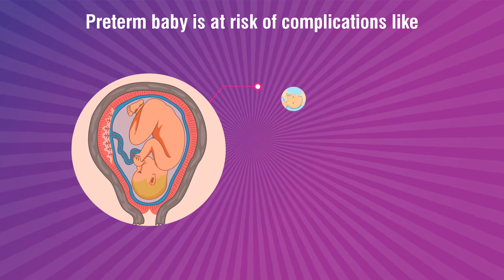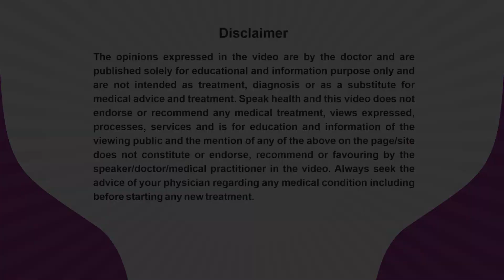Dr. Sunita Agarwal_PrematurityAwarenessMessage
Dr. Sunita Agarwal, An Obstetric & Gynaecologist practicing at Sunita Hospital, 505, Scheme No.-2, Ambedkar Circle, Alwar is sharing her expert view about Pre-Term Birth for patient awareness and benefits.